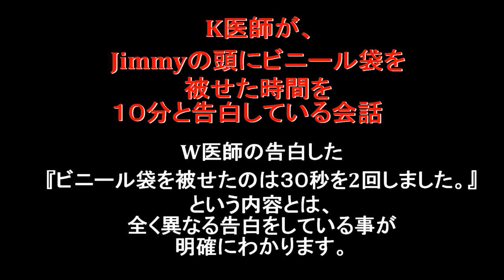HORRIFIC SUFFOCATION of 11 yr. old child JIMMY by Japanese Military Doctor Plastic bag.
My wife and I are pleading for your help in bringing transparency to the horrific crimes that are condoned in Japan by wide spread corruption. I have tape recorded evidence of hours of evidence to prove that heinous crimes are condoned in Japan against an American child. (FCCJ members are also extremely cruel, and guilty and should be held accountable because they know our pleads for help as Jimmy is running out of time and dying)

Our son Jimmy is dying, been denied his human rights, and access to the media or courts in Japan, and urgently need the congress to compel Japan to allow transparency, international investigation, and force the hospital to increase his calories, and life saving surgery.

When our son Jimmy was only eleven years old he was suffocated with a plastic bag placed over his head until his brain severely damaged, left in a vegetative state, and dependent of life support system to stay alive.

Observation of the plastic bag suffocation (standing in the hall looking through small window?)
PLEASE SIGN PETITION DEMAND CONGRESS not ABANDON CHILD who is DYING and needs URGENT help  (because of condoned cruel negligence) he now weighs less than 23 kg, low blood pressure, and rib cage collapsing into heart and lungs.

We have hours of tape recorded evidence, but here we clearly establish with irrefutable evidence  to cover-up the suffocation of a eleven year old child.. This recording is evidence of one of the military doctors who suffocated my son with a plastic bag over his head
admitting that they put a plastic bag over our sons head for 10 minutes compared to the head nurse who claims she observed 3 minutes while standing in the hall way observing the plastic bag suffocation, compared to the 30 seconds claimed by the head doctor...

What is horrifying is the Media (FCCJ  also) and POLICE all have this irrefutable tape recorded evidence of a heinous suffocation crimes committed on a eleven year old American child, and condone this.

HORRIFIC FACT: If Jimmy is suffocated to death any day with a plastic bag over his head(without informed consent or medical reason) the media and police will not investigate.  WHY?

The Japanese Military doctors had no medical reason, or informed consent by parents to suffocate our son, we have no reason to believe a word they say and still do not know why Jimmy had a red mark around his neck that lasted for almost 24 hours.

The Japan military doctors had no-informed consent or medical reason  to put a plastic bag over a child head until brain death, and only admitted to the plastic bag suffocation because my wife and an outside surgeon had asked why Jimmy had a red mark around his neck.
We have tape recorded evidence showing one of the doctors who  suffocated our eleven year old child, who then abandoned our child to die, who then denied therapy on a dying child, who then conspired to cover-up the crime and deny any involvement or knowledge of what happened to Jimmy -as they first insinuated (unconscionable liars) that father may have been the cause of Jimmy's brain damage- was the very same doctor calling another hospital doctor (two days before his condoned crime)to conspire with him to report father for neglect to child protection agency. WHY?

Evidence also shows a staff member from the child protection agency was at the hospital just after the suffocation crime took place (after hours) and withheld this and did not contact parents to inform us that our child was dying from plastic bag suffocation. WHY was he at the hospital after hours?

We are horrified as we do not know why serious crimes and neglect are condoned in Japan against American children but believe that with transparency and public outrage, our child will be allowed life saving surgery before he dies.

WE know that without International transparency, Jimmy can be suffocated to death with a plastic bag any day and NO MEDIA (FCCJ also) or POLICE will investigate.

Several atrocities, and  dehumanization campaign against child's family began two months are suffocation crime.CONDONED

- NO Police or Press investigate=FACT is ALL CRIMES CONDONED in Japan in spite of irrefutable recorded and email evidence.